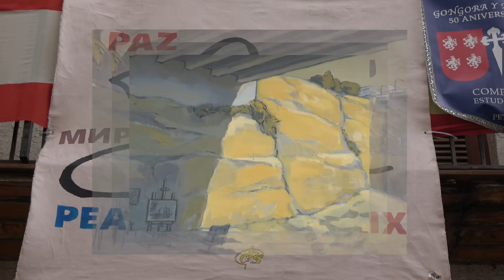Art al Balcó 2024 PETRER